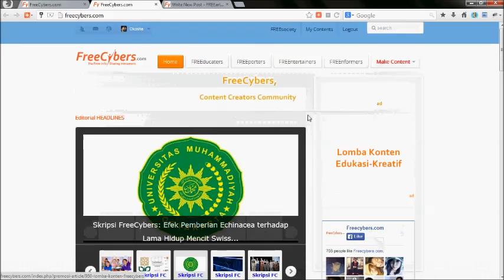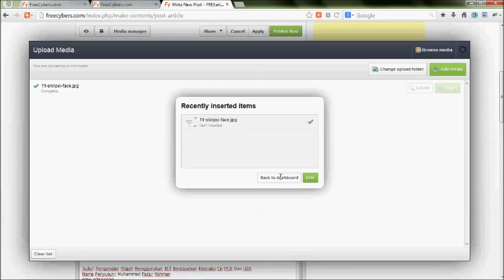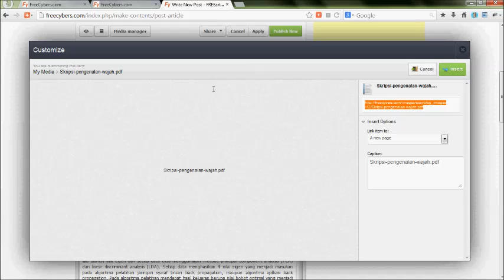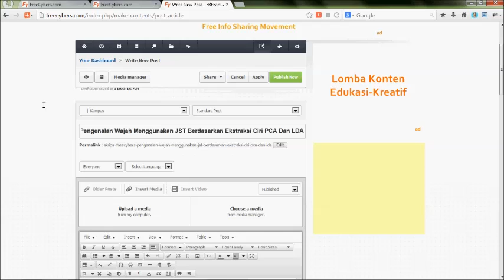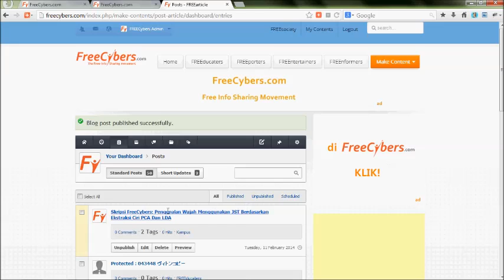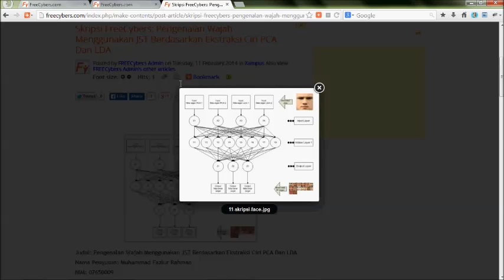Cara Upload Skripsi di FreeCybers.com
VIdeo ini menayangkan proses membuat artikel, meng-upload skripsi (file PDF), dan meng-embed PDF tersebut ke artikel.